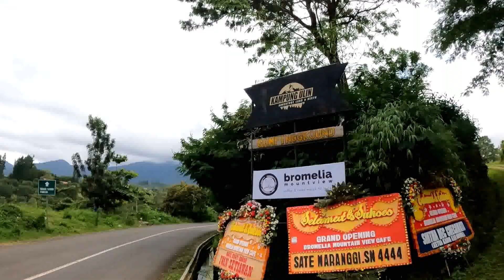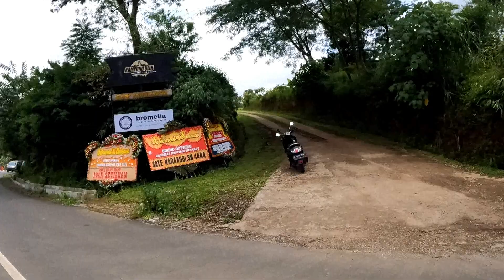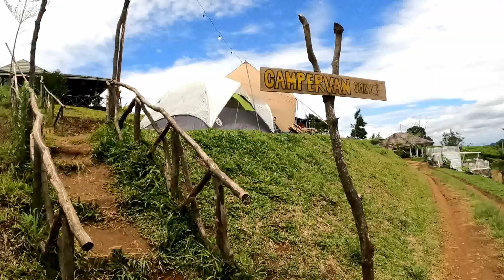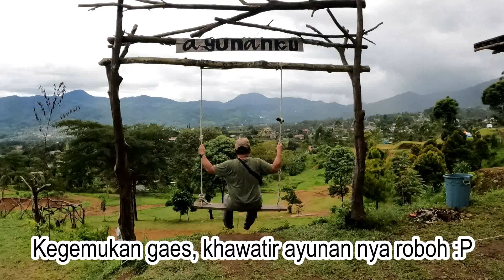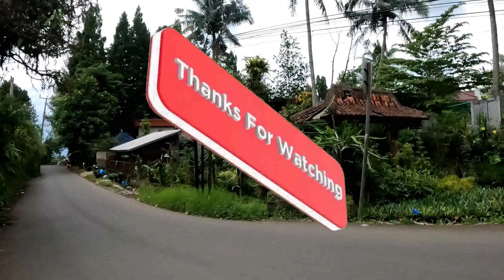KAMPUNG ULIN Camping Ground - Tenda Bocor Digoda Kucing Garong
Kampung Ulin
Camping Park
Jalan Alternatif Taman Safari
Citeko
Cisarua
Bogor
Jawa Barat